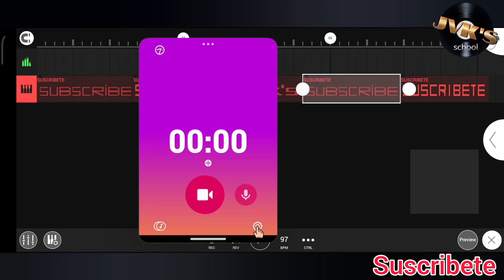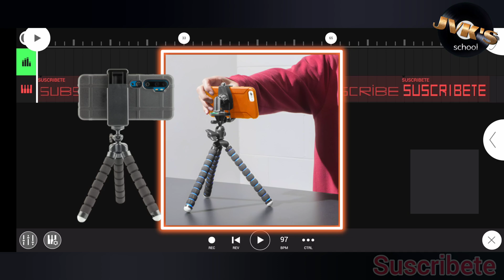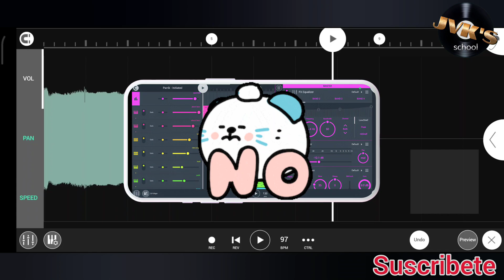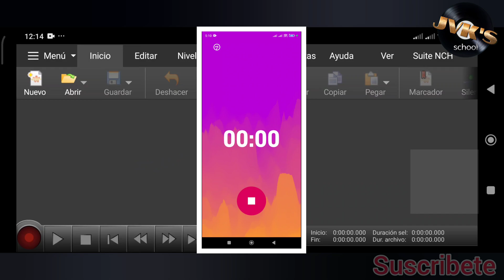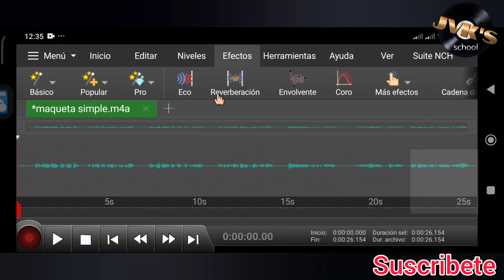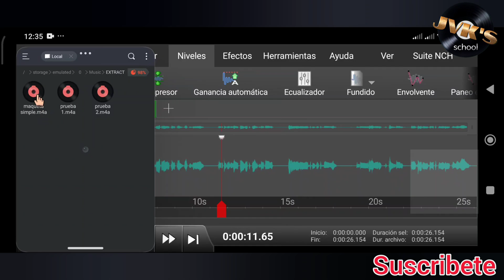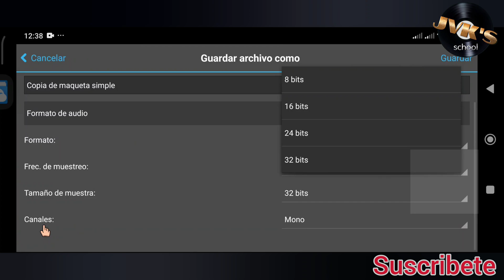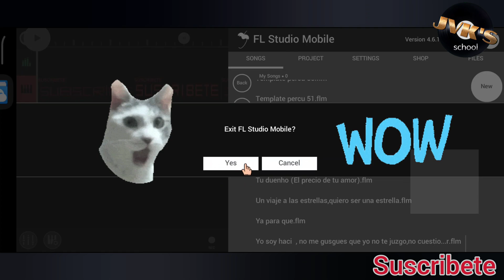Cómo grabar y limpiar tus voces profecionalmente en tu mobil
*¿Cómo grabar y limpiar cualquier áudio para que suénen profesionales , tódo désde su mísmo mobil ?

- En éste vídeo te enseño a limpiar tus grabaciones de áudio désde tu mismo mobil android y iphone , Estóy seguro que después de ver éste vídeo tus producciónes sonarán mas PRO  , te recomiendo aplicár tódo éste páso que te enseño en este vídeo ántes de comenzar con la mezcla , edición y master en el  FL MOBILE

𝗗𝗲𝘀𝗰𝗮𝗿𝗴𝗮 𝗹𝗮 𝗮𝗽𝗽 𝗼𝗳𝗶𝗰𝗶𝗮𝗹 𝗝𝘃𝗸'𝘀 𝘀𝘁𝗼𝗿𝗲👇:
👉𝙸𝚗𝚜𝚝𝚊𝚕𝚊 𝚎𝚜𝚝𝚊 𝚊𝚙𝚕𝚒𝚌𝚊𝚌𝚒𝚘𝚗 𝚘𝚏𝚒𝚌𝚒𝚊𝚕 𝚍𝚎𝚕 𝚌𝚊𝚗𝚊𝚕 𝚝𝚘𝚝𝚊𝚕𝚖𝚎𝚗𝚝𝚎 𝚜𝚎𝚐𝚞𝚛𝚊 𝚢 𝚍𝚎𝚜𝚌𝚊𝚛𝚐𝚊 ⬇️ 𝚒𝚗𝚜𝚝𝚛𝚞𝚖𝚎𝚗𝚝𝚘𝚜 𝚙𝚛𝚘𝚏𝚎𝚜𝚒𝚘𝚗𝚊𝚕𝚎𝚜 𝚙𝚊𝚛𝚊 𝚝𝚞 🍑 𝙵𝙻 𝚂𝚝𝚞𝚍𝚒𝚘 𝙼𝚘𝚋𝚒𝚕𝚎 📱 ,  𝚊𝚍𝚎𝚖𝚊𝚜 𝚎𝚜𝚝𝚞𝚍𝚒𝚊 𝚎𝚕 𝚖𝚊𝚗𝚞𝚊𝚕 📖 𝚝𝚘𝚝𝚊𝚕𝚖𝚎𝚗𝚝𝚎 𝚎𝚗 𝚎𝚜𝚙𝚊ñ𝚘𝚕 𝚍𝚎𝚕 🍑 𝙵𝙻𝙼 📱 𝚢 𝚎𝚗𝚝𝚛𝚎 𝚘𝚝𝚛𝚊𝚜 𝚗𝚘𝚟𝚎𝚍𝚊𝚍𝚎𝚜 𝚖𝚊𝚜 𝚚𝚞𝚎 𝚍𝚎𝚜𝚌𝚞𝚋𝚛𝚒𝚛𝚊𝚜 🤔 𝚒𝚗𝚜𝚝𝚊𝚕𝚊𝚗𝚍𝚘 𝚎𝚜𝚝𝚊 𝚖𝚊𝚛𝚊𝚟𝚒𝚕𝚕𝚘𝚜𝚊 𝙰𝙿𝙿 👇 :

✅SE HACE TRABAJOS DE PRODUCCIÓN MUSICAL👇:
⋙ Recuerden ! para  consultas de negocio solo escríbannos al WHATSAPP o al GMAIL 👇:

⋙Marcas de tiempo ⌚:
00:00 ➠Intro
00:32 ➠Inicio - 1ra  APP
1:59 ➠2 recomendaciónes
4:09 ➠2da APP
9:11 ➠Resultado(muestra)